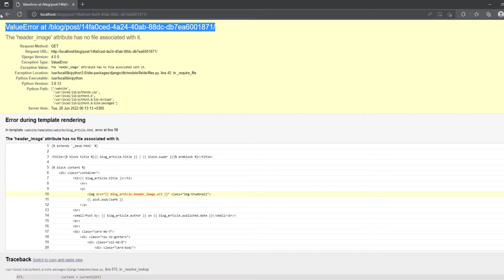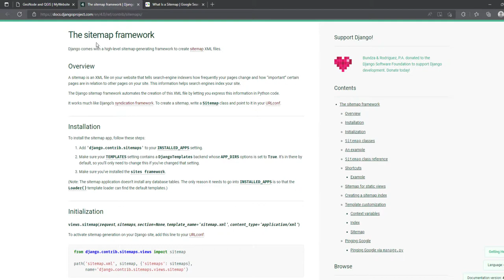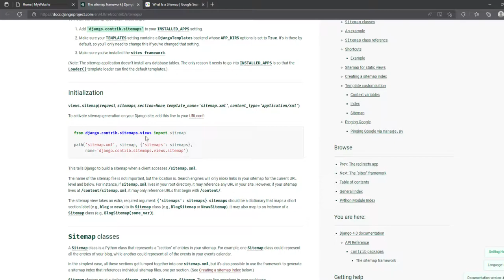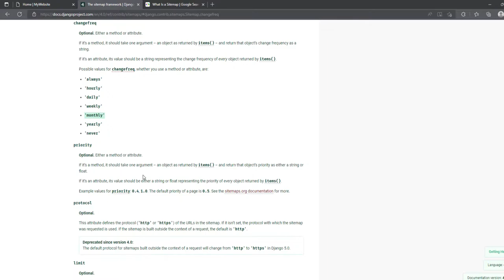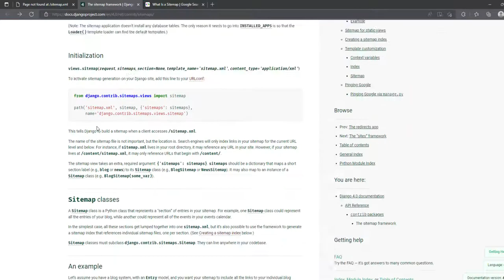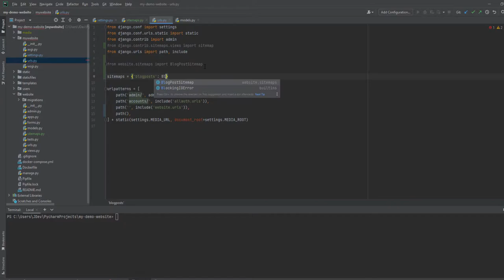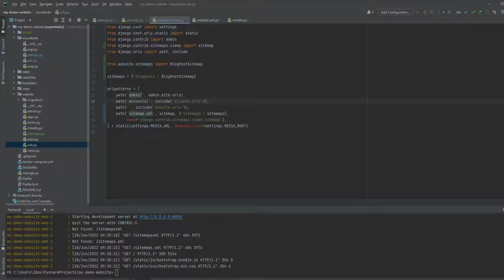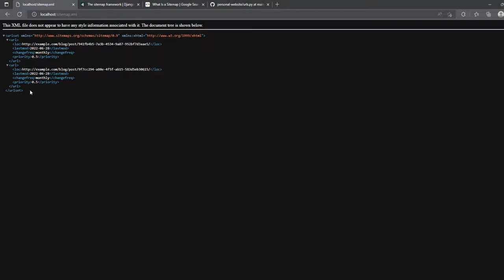Python Django Tutorial - Creating Sitemaps for Our Website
You can describe the pages, videos, and other resources on your website and the connections between them in a sitemap file. Let us see how to configure sitemaps in a Django project.

⭐️ Video Contents⭐️
⌨️ (0:00:00) Fixing the header display issue
⌨️ (0:02:42) Introduction to Sitemaps
⌨️ (0:04:08) Creating sitemap configuration
⌨️ (0:09:12) Configuring URLs for sitemap
⌨️ (0:12:50) Accessing the sitemap route